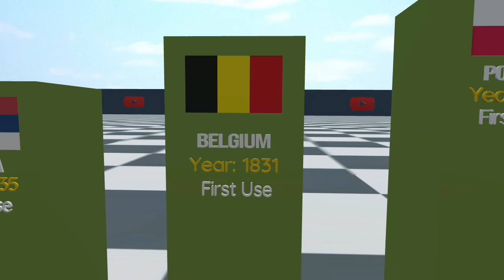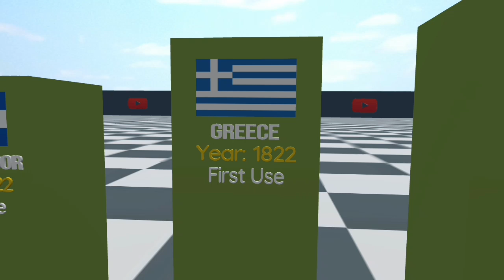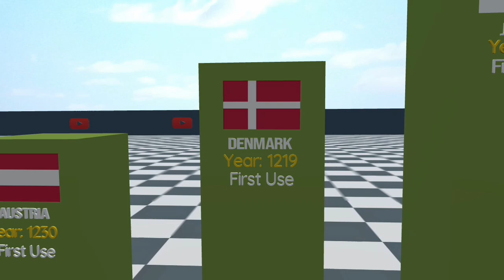Oldest flag in the world | oldest flag each country in the world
The oldest flag in the world is that of Denmark, known as the Dannebrog. Steeped in history and tradition, this iconic red banner with a white Scandinavian cross holds a special place in the hearts of the Danish people. Legend has it that the Dannebrog descended from the heavens during a pivotal moment in the Battle of Lyndanisse in 1219.

According to the myth, King Valdemar II of Denmark was facing defeat when the sky opened, and a divine white cross appeared. Inspired and reinvigorated, the Danish forces rallied to victory, and the red flag with the white cross became a symbol of divine intervention and national pride.

The Dannebrog's design is simple yet powerful. A bright red field represents courage and strength, while the white cross embodies Christianity and the nation's historical ties to the Church. Over the centuries, the flag has undergone minor modifications, but its essence remains unchanged.

Celebrated annually on June 15th, Denmark marks Flag Day to honor the Dannebrog. The flag is not only a symbol of the nation but also a source of unity and identity. It has witnessed centuries of Danish history, from medieval battles to modern achievements, standing tall as a testament to the resilience and endurance of the Danish people.

As the oldest continuously used national flag, the Dannebrog's longevity is a testament to the enduring spirit of Denmark. Whether fluttering in the wind during festive celebrations or solemn ceremonies, the world's oldest flag continues to weave the threads of history, culture, and faith into the fabric of the Danish nation.

Examining the oldest flags of each country around the world reveals a rich tapestry of history, symbolism, and national identity. From ancient empires to modern republics, these flags have withstood the test of time, becoming enduring symbols of the nations they represent.

Denmark proudly claims the title of having the world's oldest continuously used national flag. The Dannebrog, with its striking red field and white Scandinavian cross, dates back to the early 13th century. According to legend, it descended from the heavens during the Battle of Lyndanisse in 1219, marking a turning point for Danish forces and solidifying its status as a symbol of divine intervention.

Scotland boasts one of the oldest flags with the St. Andrew's Cross, known as the Saltire. Its white diagonal cross on a blue field is said to have appeared in the sky to King Angus during a battle in the 9th century. Officially adopted in 1385, the Saltire represents both the crucifixion of St. Andrew and the nation's medieval history.

The oldest flag in use in the Americas belongs to the Dominican Republic. Its distinctive design features a white cross dividing the flag into quarters of blue and red. Originally adopted in 1844 when the country gained independence from Haiti, the flag reflects the ideals of liberty, sovereignty, and the struggle for freedom.

Japan's Nisshōki, or "sun-mark flag," holds the title of the world's oldest national flag still in use by an Asian nation. Dating back to the late 19th century, the flag consists of a red circle representing the sun on a white field. The design is deeply rooted in Japan's cultural and historical connection to the sun goddess Amaterasu.

Estonia's national flag, with its bold blue, black, and white horizontal stripes, is recognized as the oldest in the Baltic region. Adopted in 1884, the flag symbolizes the nation's struggle for independence and its cultural heritage. The blue represents the sky, the black signifies the fertile soil, and the white represents the quest for freedom.

The red and white flag of Austria, dating back to the 13th century, is one of the oldest national flags in Europe. Known as the triband, it consists of three horizontal .

Egypt claims one of the oldest national flags in Africa, with its tricolor of red, white, and black horizontal stripes. Originally adopted in 1958, the flag underwent modifications during political changes, and its current design reflects the nation's revolutionary history and its commitment to Arab unity.